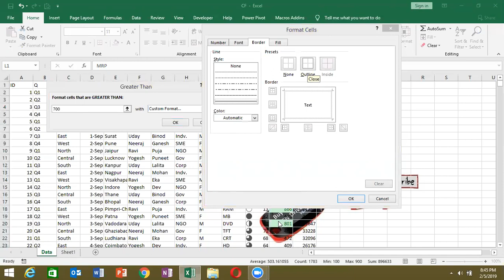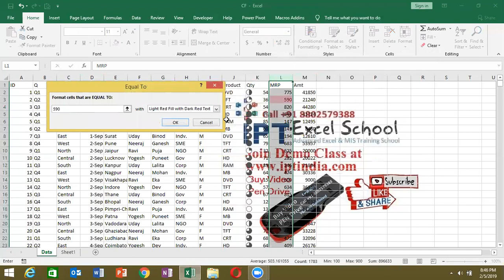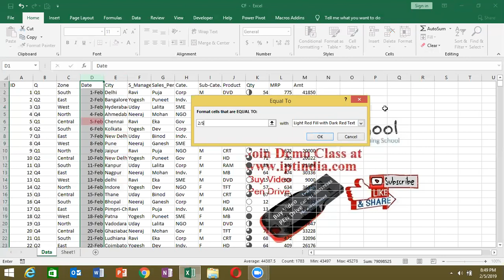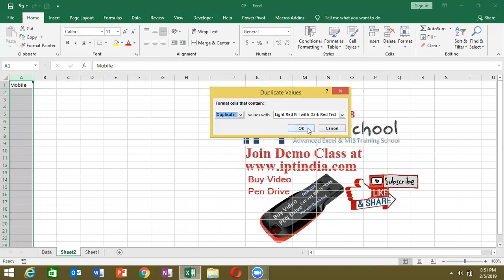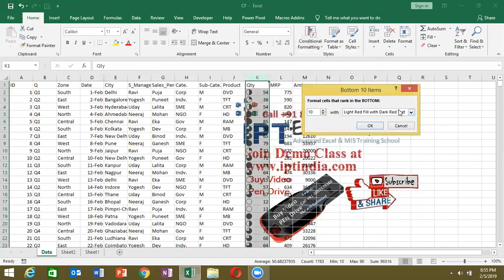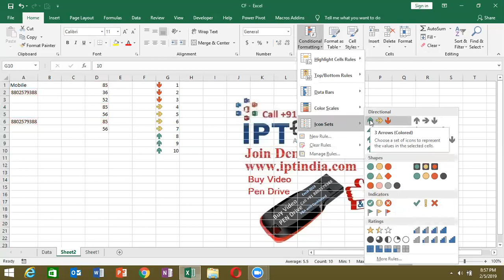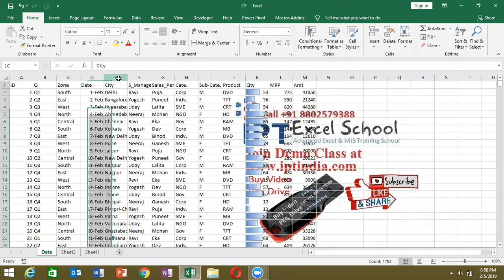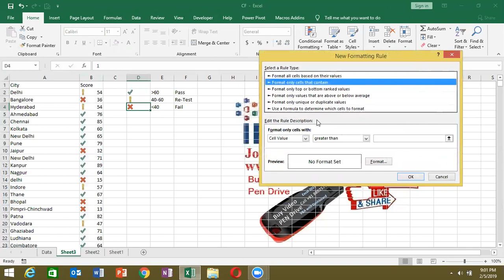Advance Excel Training in Hindi